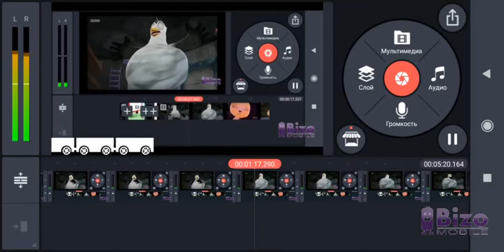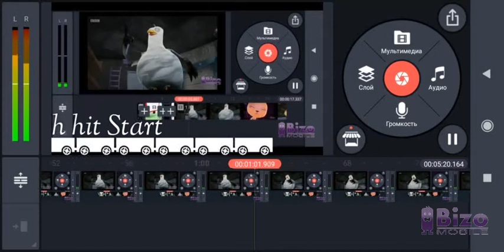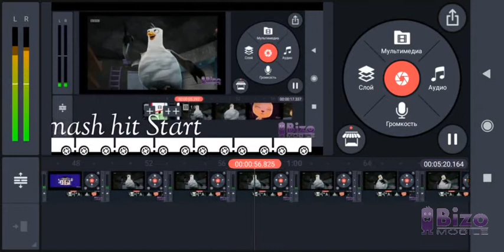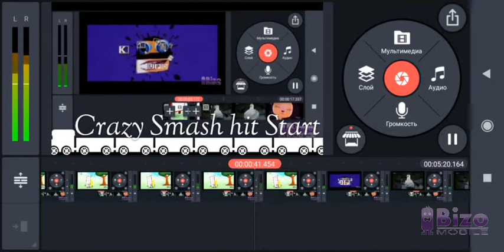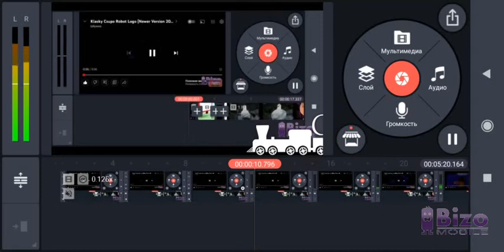Crazy Smash hit Start Reverse